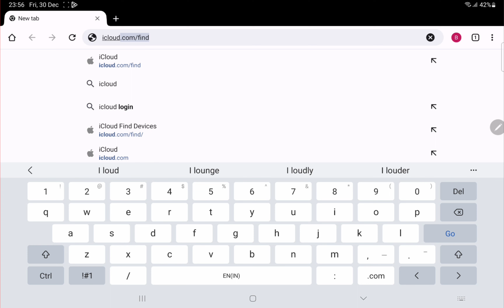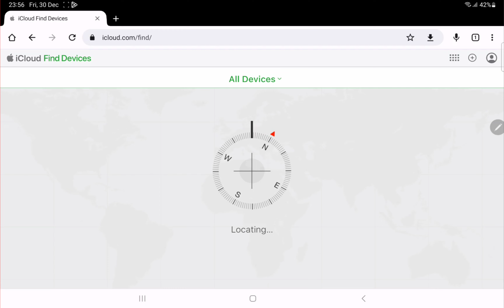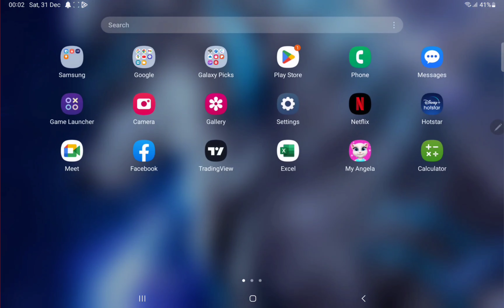HOW TO FIND LOST IPHONE / 100%WORK/MY TECHNOLOGY